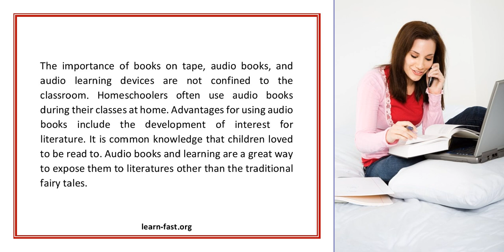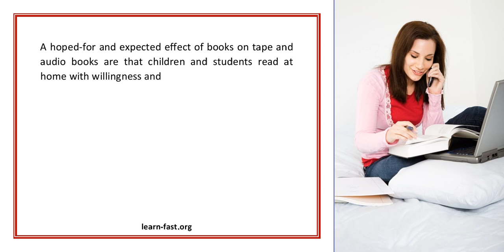Advantages Of Learning Through Audio Books